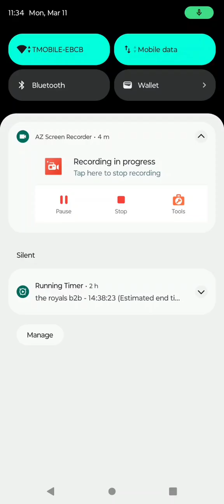Legend of Mushroom 🍄 First Look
downloaded and tried legend of Mushroom